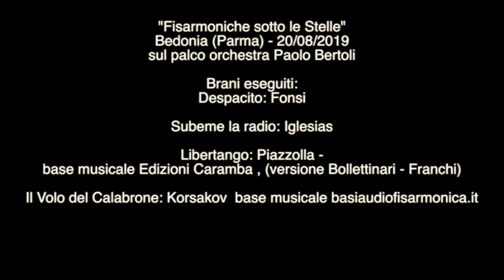FISARMONICHE SOTTO LE STELLE - Mimmo Mirabelli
"Fisarmoniche sotto le Stelle"
Bedonia (Parma) - 20/08/2019
sul palco orchestra Paolo Bertoli

Brani eseguiti:
Despacito: Fonsi
Subeme la radio: Iglesias

Libertango: Piazzolla -
base musicale Edizioni Caramba , (versione Bollettinari - Franchi)

Il Volo del Calabrone: Korsakov  base musicale basiaudiofisarmonica.it